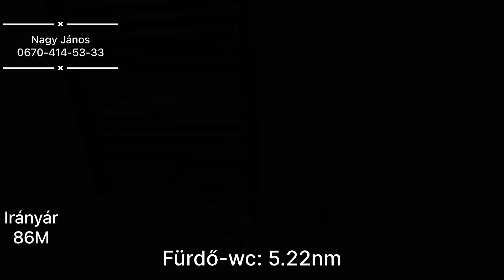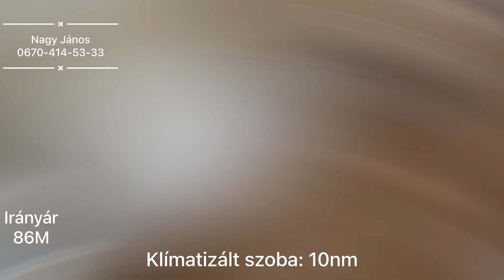Püspökszilágyon 100nm-es új építésű ház eladó. Sok-sok extrával:)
Céges építkezés, tehát az ingatlanra az új építésű CSOK és minden jelenleg érvényben lévő kedvezmény felvehető.

Igény esetén a tulajdonos ingatlant beszámít a vételárba.

Tekintse meg az ingatlan videós bemutatását, a fő képen található videóbemutató fülre kattintva.

Az építtető ajándékba adja: minőségi, gépesített konyhabútor, Gorejne kétajtós hűtőszekrény, étkezőasztal székekkel, bőr ülőgarnitúra.

Csendes nyugodt környezetre vágyik gyönyörű panorámás környezetben?
Azonnal birtokba vehető ingatlant keres?
Akkor önnek ajánljuk ezt az új építésű 95nm-es családi házat, rengeteg extrával.

-Hőszivattyús fűtés, minden helyiségben padlófűtés került kialakításra
-Minden helyiségben külön termosztáttal szabályozható a hőmérséklet
-Nappaliban és a hálószobákban inverteres klímaberendezés van (összesen 4db)
-Napelem rendszer előkészítve (kiépítve, vezetékelve, csak a napelemeket és az invertert kell feltenni)
-H-tarifás villanyóra
-Minden helyiségben led-es világítótestek
-Beépített gépesített konyhabútor + két ajtós Gorenje kombi hűtő
-3 rétegű 6 légkamrás műanyag nyílászárók szúnyoghálóval
-Távirányítóval központilag szabályozható elektromos redőnyök
-Bramac tetőhéjazat
-Térkövezett járda és gépkocsibeálló
-Elektromos nagykapu
-Kaputelefon
-Riasztó rendszer
-Parkosított kert
-Automata öntözőrendszer
-Okosotthon rendszer

Püspökszilágy csendes, mégis könnyen megközelíthető, aszfaltos utcájában kínálunk eladásra egy 95nm-es + 25nm nyitott teraszos, nappali + három szobás, dupla komfortos, egyszintes családi házat 400nm-es kizárólagos használatú kerttel. A ház kiváló minőségben, garanciákkal, jogerős használatbavételi engedéllyel, saját mérőórákkal kerül átadásra.
A 800nm-es telken két különálló családi ház épült, teljesen elválasztva egymástól. A telekhasználatot hivatalos társasházi alapító okirat szabályozza.
Az ingatlantól egy rövid sétával elérhető: bevásárlási lehetőség, étterem, posta, egészségügyi intézmény, buszmegálló. Távolsági busszal Bp. Városkapu 45-50 perc. Autóval M2 negyedóra. Igazi vidéki stílusú ház, vidéki életérzéssel, csodálatos panorámával!